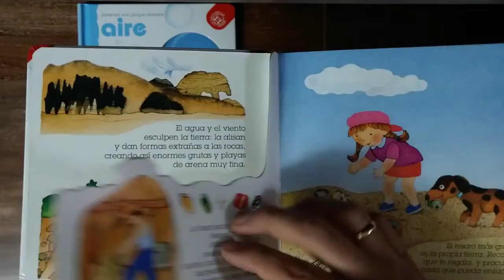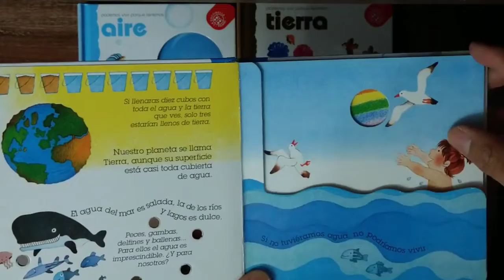PODEMOS VIVIR PORQUE TENEMOS AIRE, TIERRA, AGUA Y FUEGO (Panini)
Edad: 1 a 5 años
Año: 2013
Encuadernación: Tapa blanda
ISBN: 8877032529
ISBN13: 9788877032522